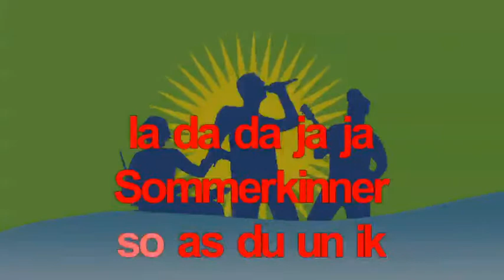Platt n Play - Sommerkinner Karaoke instrumental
Platt n Play ist ein plattdeutscher Karaoke-Wettbewerb von Plattsounds. Hier könnt ihr "Sommerkinner" von der Tüdelband anhören.
Ihr könnt das Lied mit der Instrumental-Version im Hintergrund als Karaokestück einsingen, mit der (Handy-)kamera aufnehmen und uns schicken. Natürlich kann der Song aber auch mit eigenen Instrumenten eingespielt, gesungen und dann aufgenommen werden.